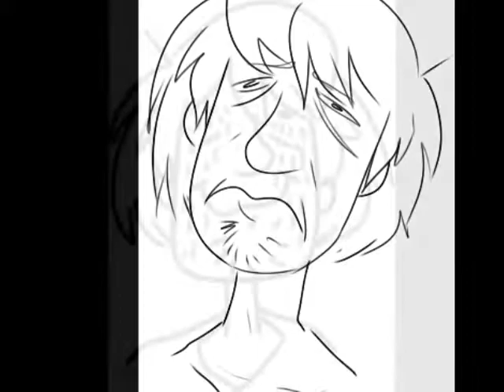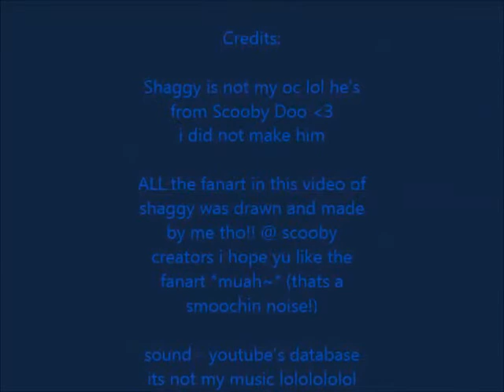Shaggy fanart - crying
all i own from this is  is the art, which i made/drew